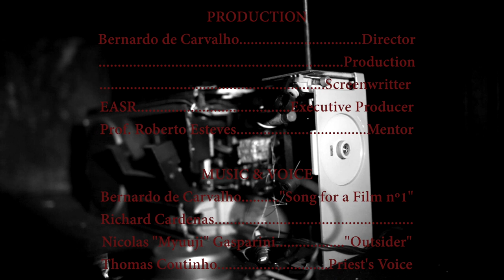FRETH (2019) | Bernardo Carvalho | Cinema e Vídeo | CCAudiovisual - EASR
Nota de Intenções: Apesar de não representar a psicologia do sono na sua estrutura e montagem (como era comum no cinema surrealista do séc. XX) a narrativa aborda uma personagem surreal (com comportamentos e processos mentais improváveis) num contexto que questiona o poder da fé. Este filme usufruiu de várias influências, do cinema japonês (na sua estrutura narrativa), ao filme “Cavalo Dinheiro” de Pedro Costa (na sua iluminação experimental) e ao pensamento surrealista.
Director's Statement: Although it does not represent sleep psychology in its structure and montage (as was common in twentieth-century Surrealist cinema), the narrative addresses a surreal character (with improbable behaviors and mental processes) in a context that questions the power of faith. This film has enjoyed various influences, from Japanese cinema (in its narrative structure), Pedro Costa's film “Horse Money” (in its experimental lighting) and surrealistic thinking.

Sinopse: Depois de perder tudo aquilo a que dava valor, devido à sua personalidade conflituosa e condição psíquica, Freth passa o seu tempo livre a afogar as suas mágoas em álcool que compra com o dinheiro do divórcio.
Synopsis: After losing all that he valued due to his conflicted personality and psychic condition, Freth spends his free time drowning his sorrows in alcohol that he buys with his divorce money.
Título/Title: Freth

Forma/Form: Curta-Metragem/Short Film
Género/Genre: Ficção + Experimental/Fiction + Experimental
Duração/Duration: 5'49"
Ano de Produção/Production Year: 2019
País/Country: Portugal
Realizador/Director: Bernardo Carvalho